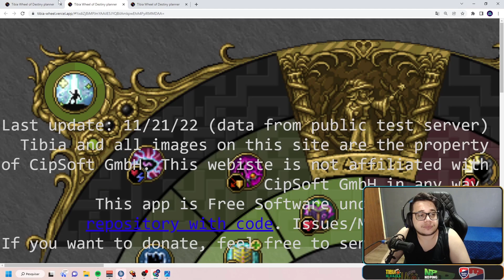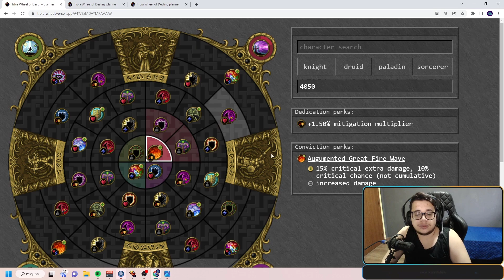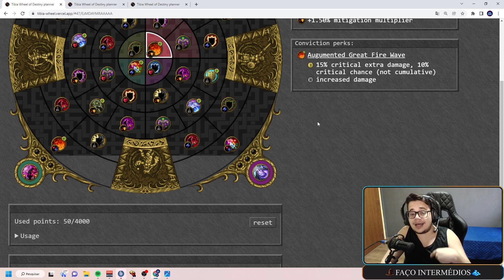Tibia - Tutorial Roda de Sorcerer, dicas de builds e conceitos básicos, Wheel of destiny